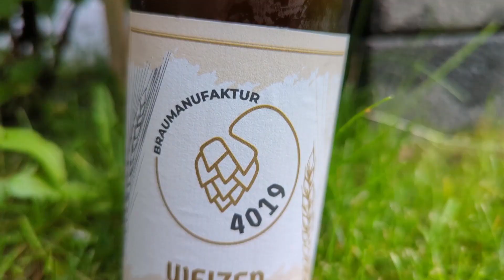IPA - Camba - Verkostungsvideo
Heute probiere ich das IPA von Camba.